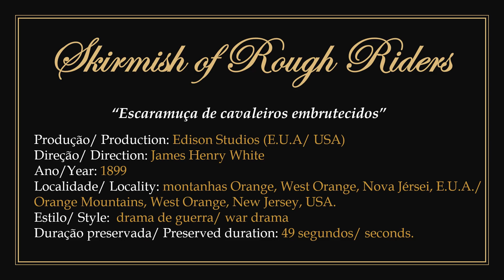1899 - Skirmish of Rough Riders - James Henry White (Edison Studios)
► Film in public domain. Directed by Canadian producer and filmmaker James Henry White for Edison Studios in 1899.
1) Historical drama performed in the Orange Mountains, West Orange, New Jersey, USA by members of the New Jersey National Guard. Telling a story that takes place during the Spanish-American War of 1898, they star in a trio of 3 combatants who find themselves attacking the enemy alone when reinforcements arrive. The official synopsis says they were taking cover over the corpse of a horse; However, during the filming, the horse became restless several times trying to get up, frightened by the sound of the pistols.
2) To watch the original work without the presentation: 00:00:30.

► "Escaramuça dos Rough Riders". Filme em domínio público.
1) Dirigido pelo produtor e cineasta canadense James Henry White para os estudios Edison em 1899.
2) Drama histórico encenado nas montanhas Orange, West Orange, Nova Jérsei, E.U.A. por membros da Guarda Nacional de Nova Jérsei. Contando uma história que se passa durante a Guerra hispano-americana de 1898, eles protagonizam um trio de 3 combatentes que encontram-se atacando sozinhos o inimigo quando chegam reforços. A sinopse oficial diz que eles estavam se protegendo sobre o cadáver de um cavalo; contudo no decorrer das filmagens, diversas vezes o cavalo se irrequieta tentando levantar-se, assustado com o estampido dos tidos das pistolas.
3) Para assistir a obra original sem a apresentação: 00:00:30.